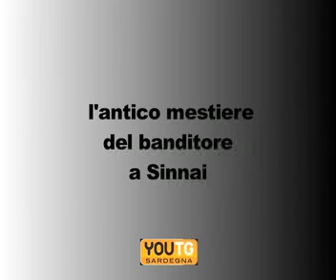BANDIDORI1.mp4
anticipazione della proiezione di " Sulle strade di su bandidori " che si terra' venerdi 4 luglio 2010 a Sinnai